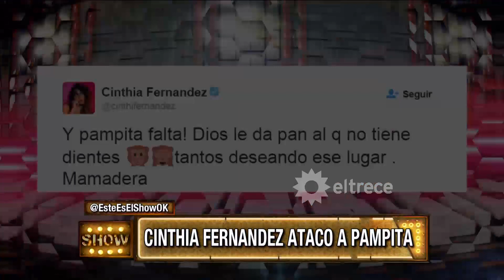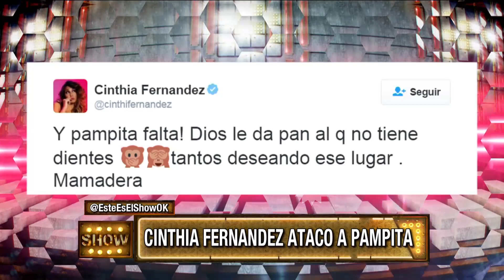Guerra del Aquadance: Pampita salió al cruce del palazo que le tiró Cinthia Fernández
Momento emitido el martes 22/11/16 en Este es el show.